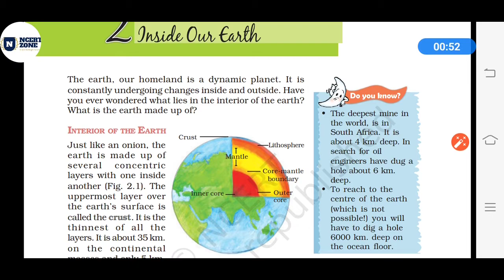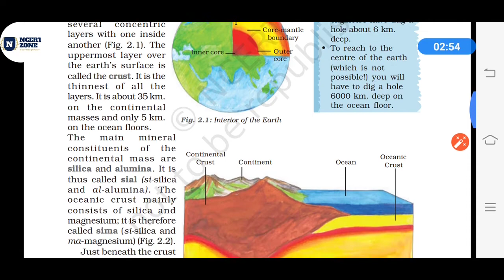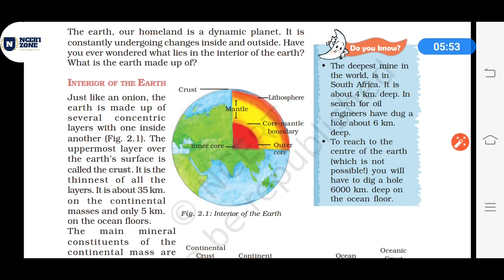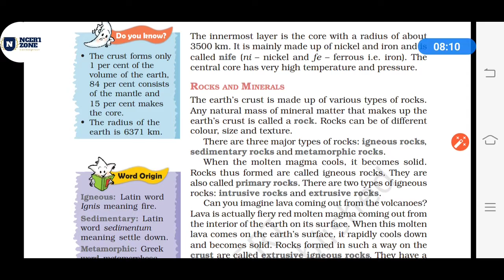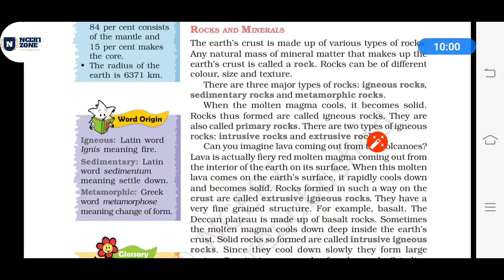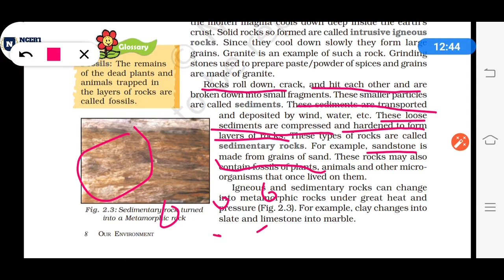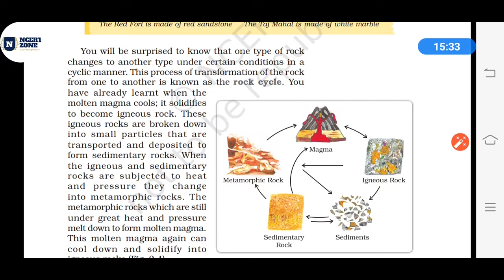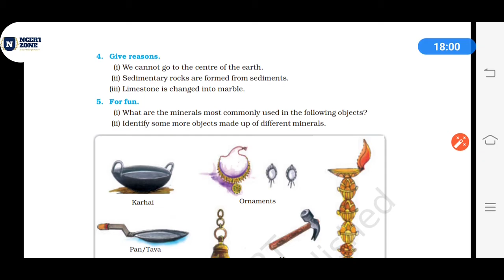L-2 ||class 7 ||Geography ||inside our earth ||chapter 2